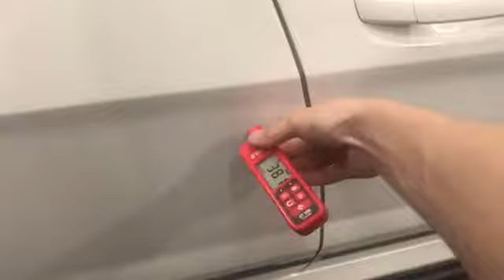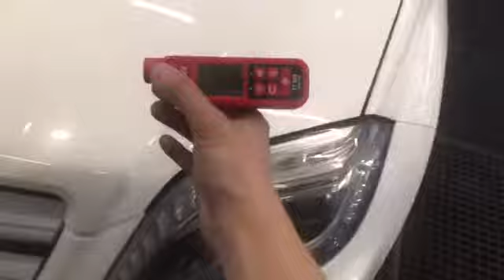MB GLk - Class 2014